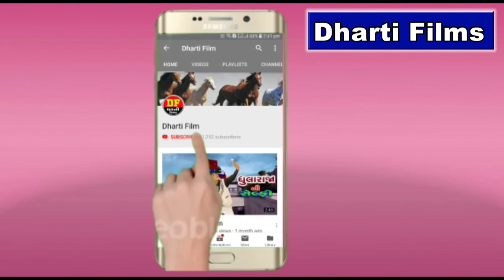!! રાધા કાળજે લખ્યા તારા નામ !! વિક્રમ ઠાકોર મમતા સોની !!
❋Artist : વિક્રમ ઠાકોર મમતા સોની

❋BEST KIRTAN:-
❋SWAMINARAYAN KIRTAN:-
❋BEST KIRTAN:-
❋COMEDY:
DHARTI FILM STUDIO : RAVIRAJ PARMAR = 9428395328